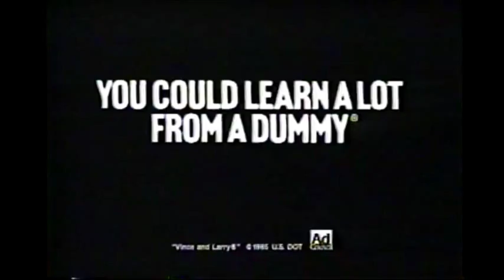1995 Crash Test Dummies PSA - Exercising with Seat-Belts (Lego Version)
1995 Crash Test Dummies PSA in Lego Version.